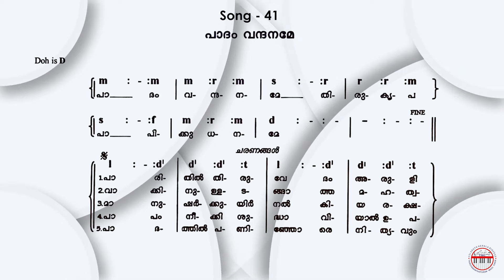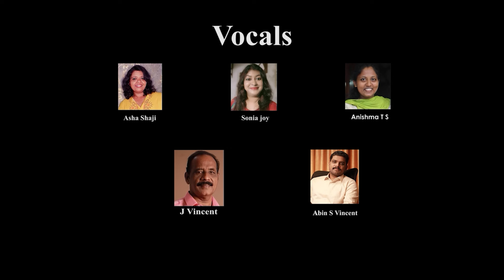CSI SKD Song :-41 | Paadam Vandaname | പാദം വന്ദനമേ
Vocals :-
ASHA SHAJI
SONIA JOY
SNEHA ROBINSON
ATHULYA AS
BONI BS
J VINCENT

Studio :-
BROADLAND ATMOS
SOUND DESIGN STUDIO
THIRUVANANTHAPURAM